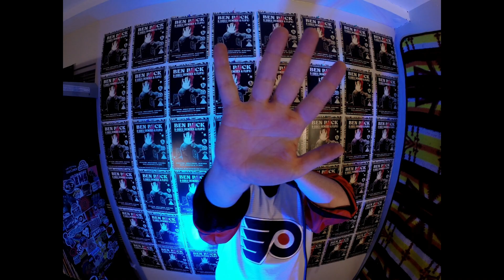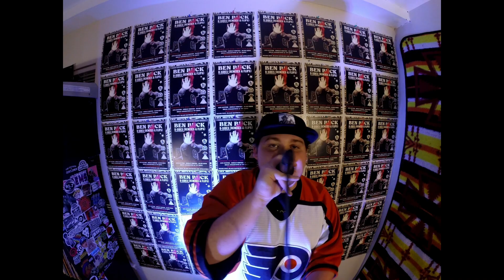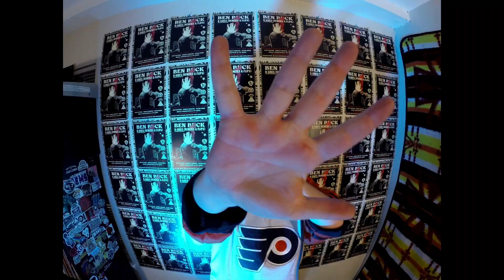Ben Buck - The Choke (Spellwrks Remix) "One Take Version"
One take video for "The Choke" (Spellwrks Remix) off the album "Ben Buck B Sides (Remixes and Flips)". Coming out on Insect Records November 11th.

Shot and edited by Ben Buck